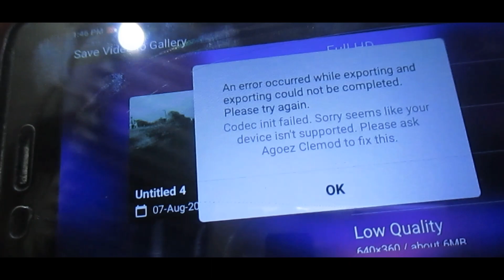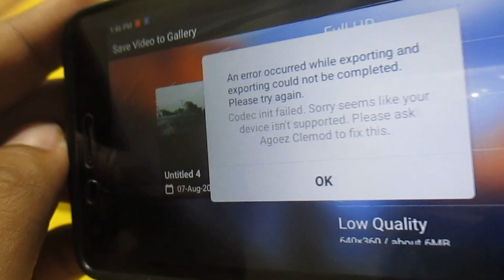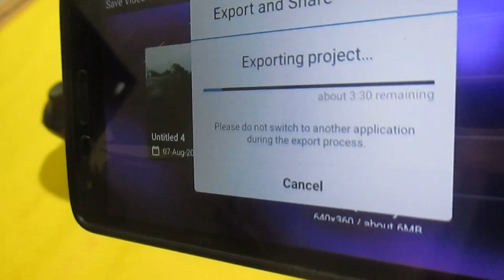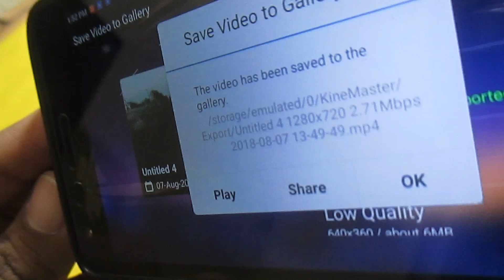CAN WE FIX THIS | KINEMASTER EXPORT CODEC PROBLEM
In this video I'll show you how to fix kinemaster export error..

Namashkar dosto..

Watch the video till the end and
I hope you guys enjoy the video :))
✓achha Laga toh share bhi kardo.

background&Intro: NCS

Outro : me

ˍˍˍˍˍˍˍˍˍˍˍˍˍˍˍˍˍˍˍˍˍˍˍˍˍˍˍˍˍˍˍˍˍˍˍˍˍˍˍˍˍˍˍˍˍˍˍˍˍˍˍˍˍˍˍˍˍˍˍˍˍˍˍˍˍˍˍˍˍˍˍˍˍˍˍˍˍˍˍˍˍˍˍˍˍˍˍˍˍˍˍˍˍˍˍˍˍ

If you are still scrolling clearly you have a lot of Free Time.

**Tags** :

how to fix kinemaster export error
kinemaster error exporting
kinemaster erro de codec
kinemaster an error occurred while exporting
kinemaster video error
kinemaster export error hindi
barney error kinemaster
kinemaster error codec decode
kinemaster error
kinemaster error exporting